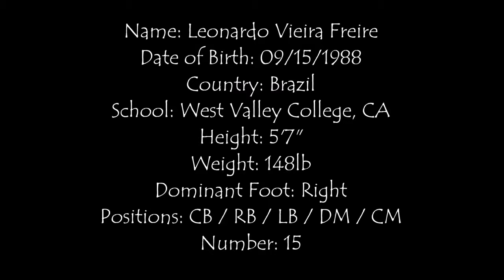Leonardo Freire | Soccer Athlete | West Valley College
Games recorded in the Fall 2014 season.

Video Timeline:

Tackling - 00:13
Interceptions & Clearances - 01:57
Heading - 04:19
Dribbling, Passing & Skills - 05:53

Stephen Walking & Soulero - Ampersand
Stephen Waking - Top of the World 2

I do not own their copyrights in any way, shape, or form.